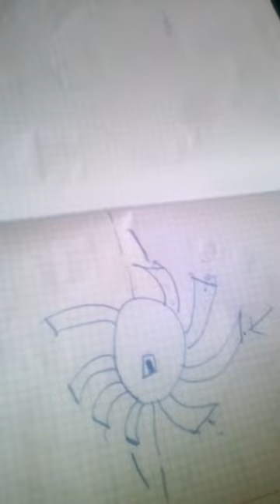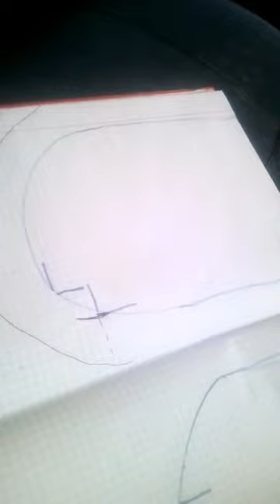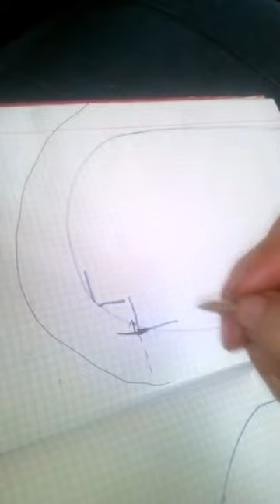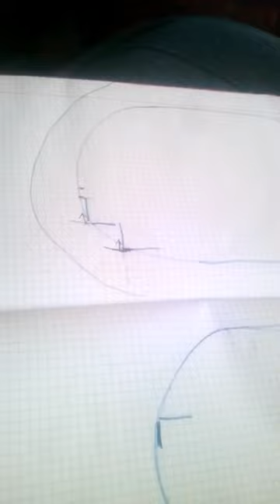JAK DZIAŁA NAPĘD DO UFO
i by woda byla zdatna czeba pomiedzy czasrtkami wody zmienic dlugosc przylonczenia wodoru. a na dysze czeba podawac coraz wieksze cisnienie czyli na pierwsza dysze 5 atmosfer na deugom 7 atmosfer na trzecia 9 atmosfer na czwarta 11 atmosfer i znuw na pierwsza 5 atmosfer i dalej na druga dyszev 7 atmosfer i tak dalej i znow od nowa